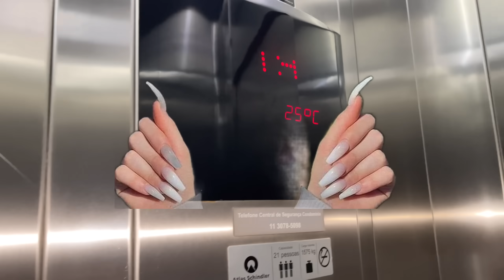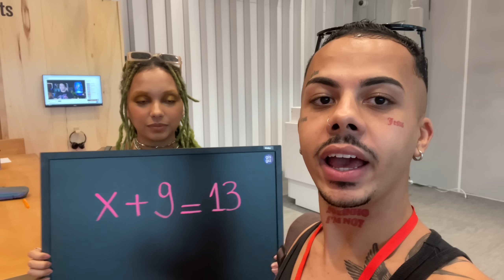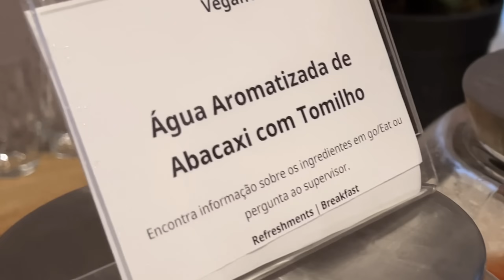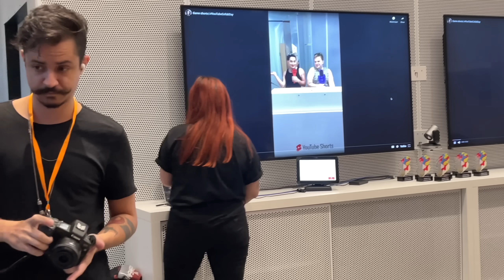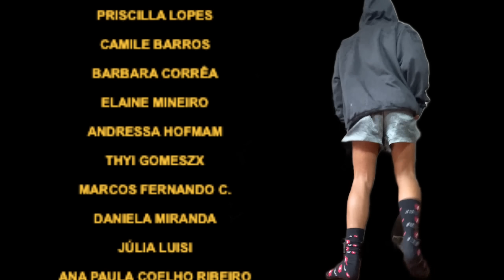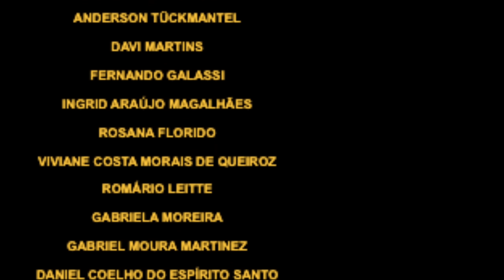VISITANDO O PRÉDIO DA GOOGLE, Reunião da firma, comida de graça (GRAÇAS A DEUS) e brinde (uma meia).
Affff! hahaha
A gente tem o Apoia-se , participe❤️👇🏼...